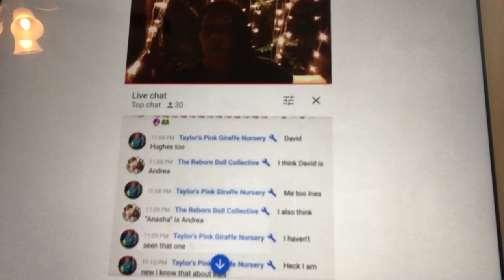Reborn Hygge Sadly Has No Boundaries- Part 2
The Reborn Doll Collective has sabotaged three custom sales by sending a mass email to reborn artist such as Leticia Moreno asking them not to sell to me because I ask her to fix a doll made by Leticia Moreno that she sold to me two months after receiving the doll! The doll was filtered and had an altered body and the magnet had shifted! When I ask her to fix these issues I was told she wasn’t Wallmart and will not take returns! Watch out for this person! Not ethical!